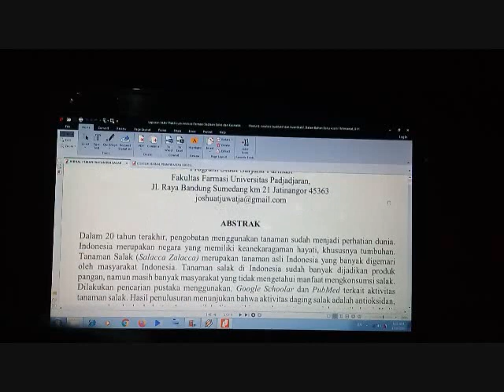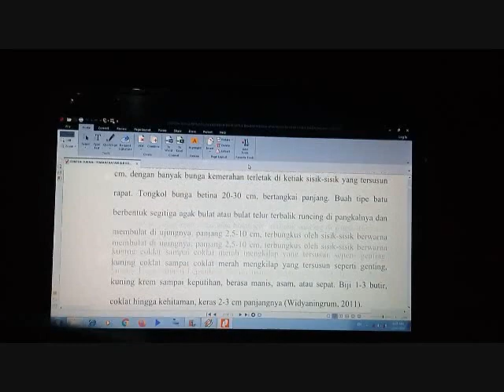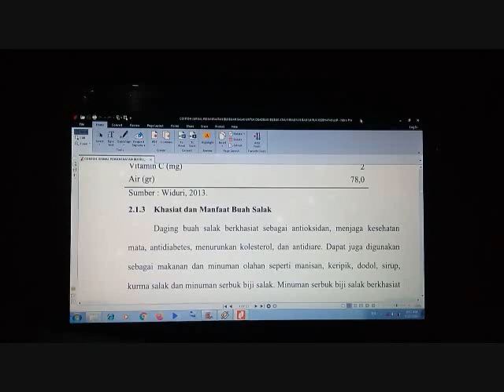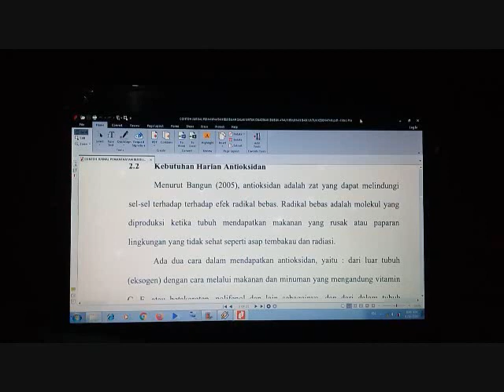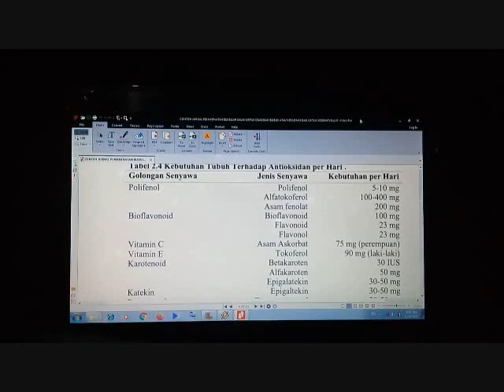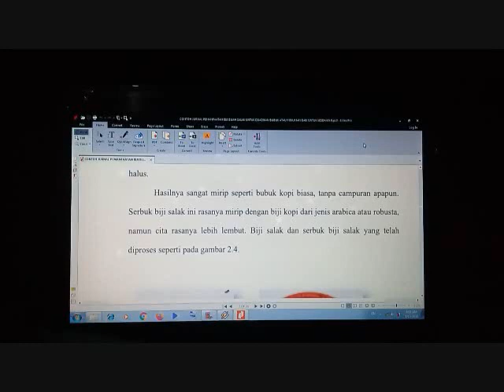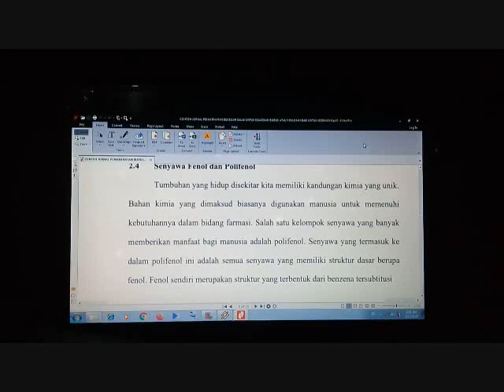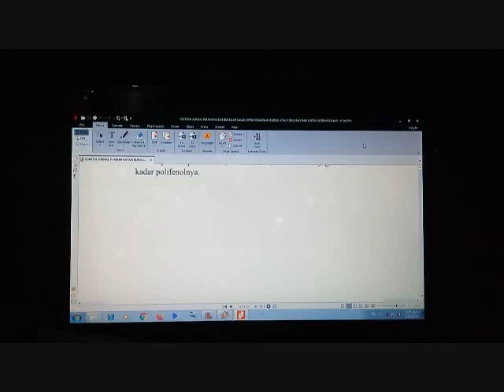TUGAS ANALISIS JURNAL ILMIAH PENERAPAN MATERI MATERI SEMEN BIJI SALAK UNTUK DIBUAT MINUMAN KOPI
Video diatas dibuat dengan tujuan untuk media belajar mengajar secara DARING khususnya pada MAPEL Farmakognosi dan sebagai media informasi dalam ilmu Farmasi dan Kesehatan . SMK KESEHATAN BHAKTI HUSADA BANJARNEGARA

JAGALAH KESEHATAN DAN SEMANGAT BELAJAR……!!!
KUTIPAN PADA VIDEO KALI INI :

" BIASAKAN UNTUK BERDISIPLIN DALAM SEGALA HAL ILMU YANG SAAT INI KALIAN PELAJARI
AGAR KAMU BISA MENEMUKAN JATI DIRI  "